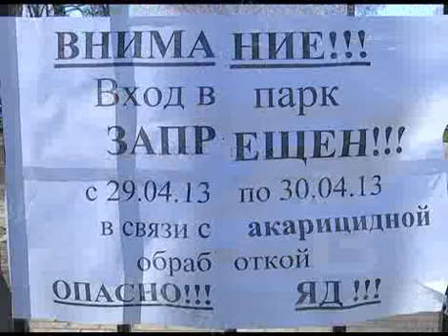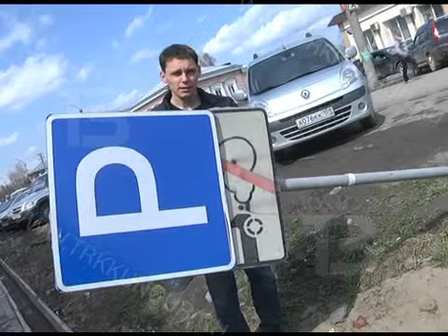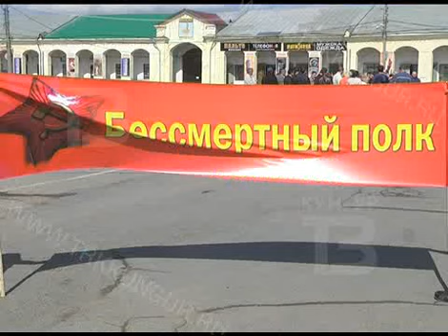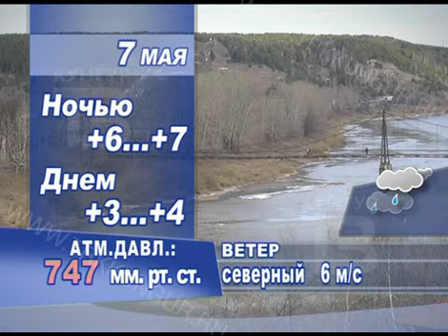GN06_05_2013